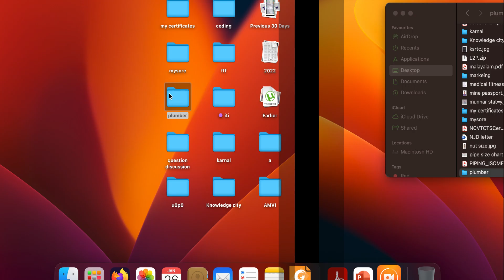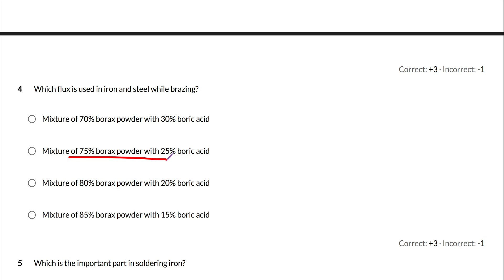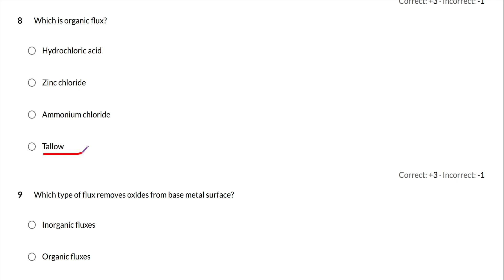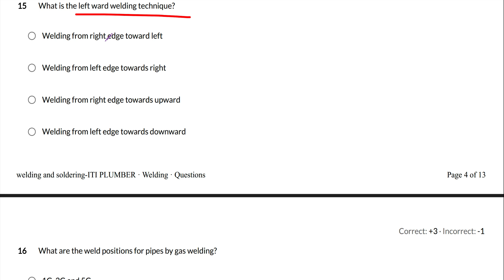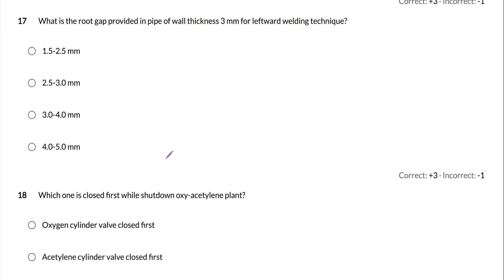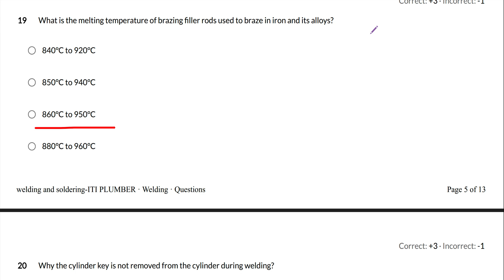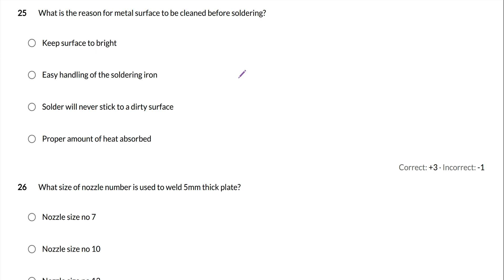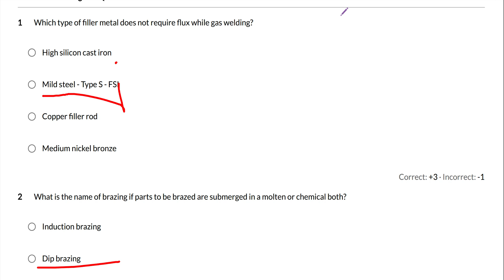Junior instructor Plumber Question discussion Part 5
You can watch and study even if you are beginning from zero because this session will examine objective questions relating to the upcoming PSC Junior Instructor exam for the Plumber trade. for PSC exam for Junior instructor Plumber on 04/03/2023